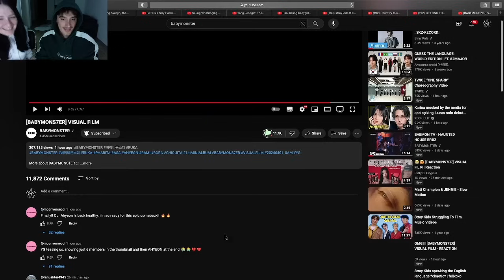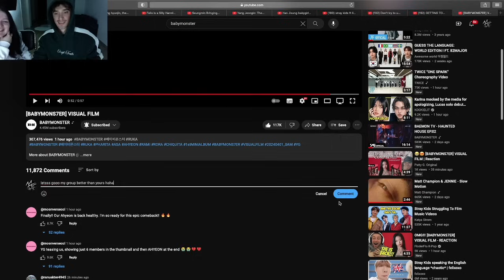Reacting To [BABYMONS7ER] VISUAL FILM